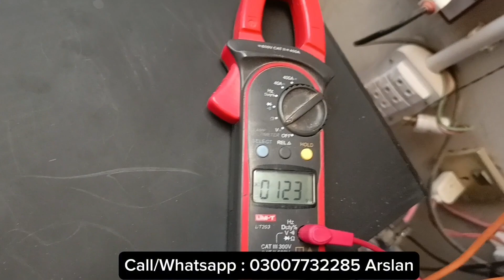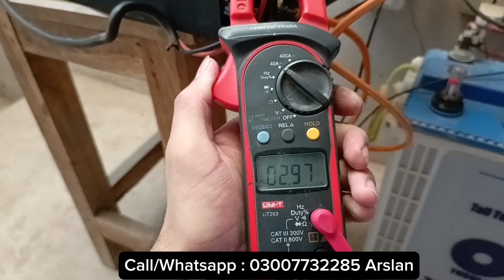Solar inverter 5kw with rear time wapda sharing| hybrid| without battery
Inverter 3.2KW inverter without battery Complete review VS Local made